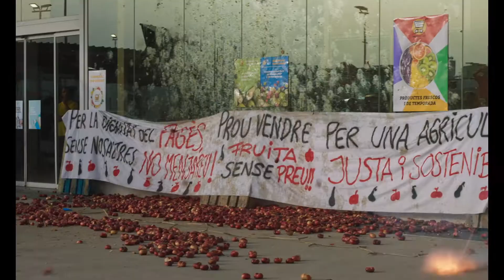ALCARRÀS / Trailer Oficial PT